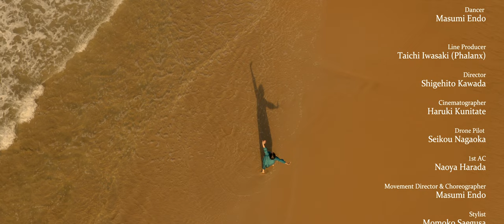finally / UЯAИOTIH 【4K】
▼Download / Stream

finally / UЯAИOTIH

Lyrics & Compose
Shigehito Kawada

Arrangement & Sound Production
Katsuhiko Nakamichi & Kayoko Kimura

Chorus (Add. Arrangement) & Vocal Coach
Yu-ri Tanaka (BLU-SWING)

Strings (Add. Arrangement)
Yuko Kajitani (vn,va) & Shiori Yamada (vc)

Drums
Satoshi Bandoh

Bass
Wataru Suzuki

Keyboards
Katsuhiko Nakamichi

Vo. & Chorus Direction, Treatment & Add. Chorus Arrangement
Masaaki Asada

Vo. Rec.
Naoki Matsushita

CHARMY

Direction & Cordination
Kayoko Kimura

Special Thanks
Kotaro Kyou

Starring
Yu-ri Tanaka (BLU-SWING)

Dancer
Masumi Endo

Line Producer
Taichi Iwasaki (Phalanx)

Director
Shigehito Kawada

Cinematographer
Haruki Kunitate

Drone Pilot
Seikou Nagaoka

1st AC
Naoya Harada

Movement Director & Choreographer
Masumi Endo

Stylist
Momoko Saegusa

Akiko Morimitsu

Costume Management
Naomi Yamayoshi

Costume Management Assistant
Nene Uema

Production Staff
Shinji Uchino

Bus Driver
Hiroaki Sawada (KOGA PRO Location Service)

Location
Itoshima, Fukuoka.

Location Coordinator
Masumi Endo

Filming Location
LASPARK RESORT

Closing Theme Performed by
Katsuhiko Nakamichi

もう何も言えず強く抱きしめた 引き潮の砂浜
忘れないよ君の温もりと暖かな涙も

遠く波の彼方 愛がこぼれだせば

finally いつまでも君と歩いていたいのに
果たせぬ約束が風にちぎれたまま

そう違う夢を見てただけなのさ 誰のせいでもなく
思い出して雲の切れ間から訪れた夜明けを

遅い夏の終わり胸に焼きつけても

finally もう一度君とあの日に戻れれば
失くした優しさもきっと探せるだろう

I don't believe finally comes to me
心を繋ぎとめて
I won't forget memories in my heart
このまま君と

finally 絶え間なく寄せる波の滴だけが
はぐれた僕たちをそっと包んでいた

いつまでも君を愛していたいのに